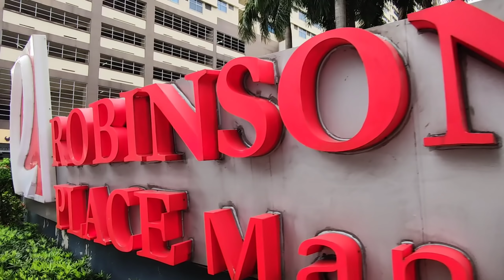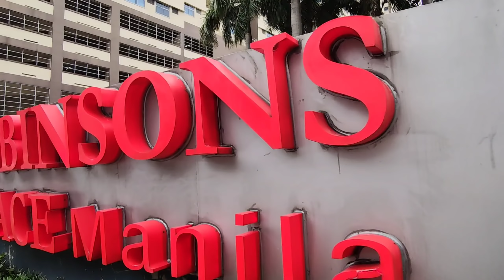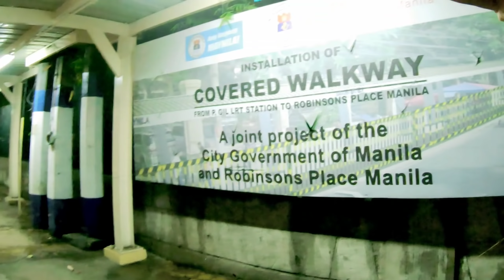Si YORME at si ROBINSONS Joint PROJECT COVERED WALKWAY | PEDRO GIL MANILA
Joint Project of City Government Manila at ni Robinsons Place Manila. Covered Walkway along Pedro Gil.

They are harmful to the environment.
• Takes 1000 years to decompose into smaller pieces, which seep down into the soil and release chemicals, which eventually reach the water supply.
• Kills animals in the water when they eat plastic bags thinking they are jellyfish
• Builds up in landfills
• Manufacturing of plastic bags is harmful to the environment because nonrenewable resources are used (petroleum and natural gas). The manufacturing process itself uses toxic chemicals, pollutes the atmosphere and consumes energy.
• The transportation of the billions of plastic bags produced annually means further energy consumption, largely in the form of more petroleum.
• Stores give out unlimited amounts of plastic bags for FREE even when the costumer doesn’t really need one
• Cost in terms of energy and manpower is greater than the value of the material produced